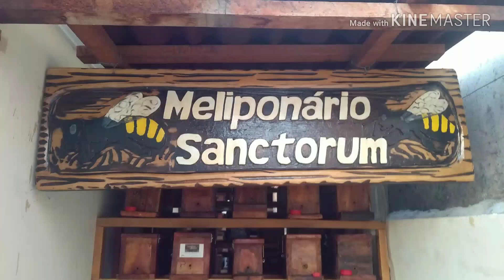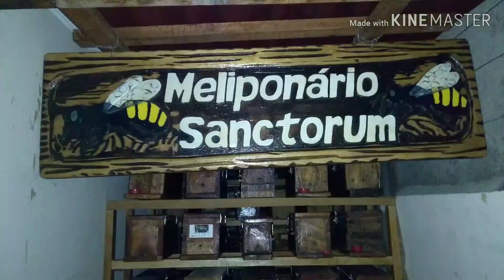Cuidado com o conceito de bioma